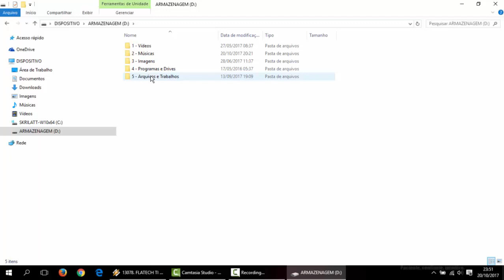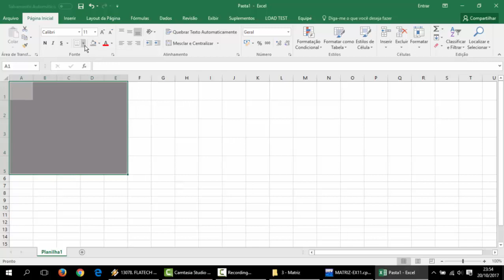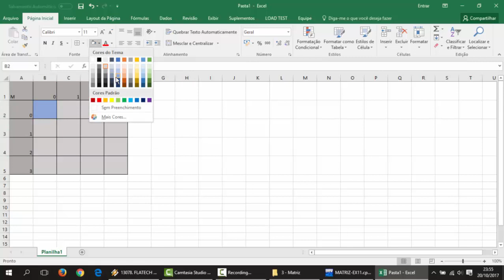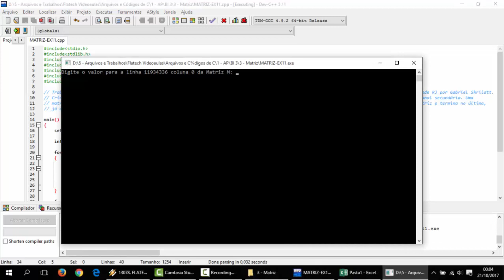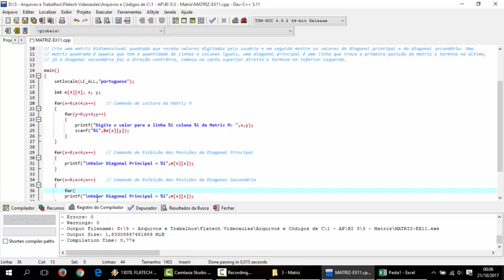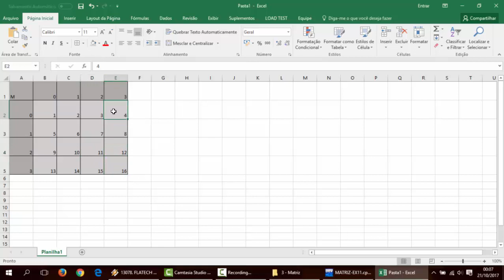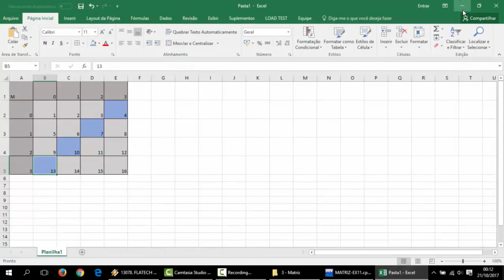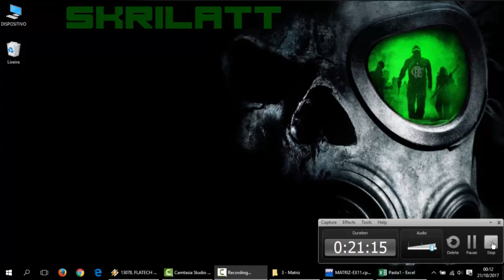Linguagem C - Aula 189 - EX11 Matriz - Imprimindo Diagonal Principal e Secundária de Matriz Quadrada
Crie uma matriz quadrada bidimensional que receba valores digitados pelo usuário e em seguida mostre os valores da diagonal principal e da diagonal secundária. Uma matriz quadrada é aquela que tem a quantidade de linhas e colunas iguais, uma diagonal principal é uma linha que traça a primeira posição da matriz e termina na última, já a diagonal secundária faz a direção contrária, começa no canto superior direito e termina no inferior esquerdo.